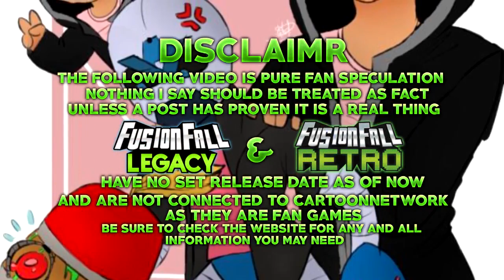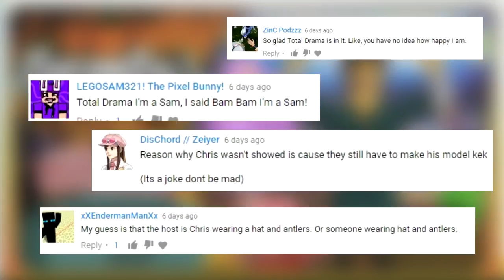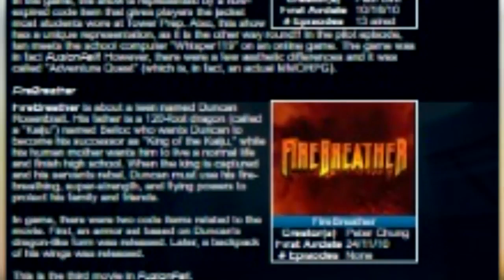FusionFall Legacy Magical Updates Week 53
What's Going On My Magical Apprentices? How do you feel about Total drama being in the game? who would you like to see get added as well?

Like to use Facebook more? then join matters and media ran by my friend Ecto
Submit your fan art here for a chance to be featured in future videos! (TUMBLR)

If you like my videos then you should watch my minecraft hardcore series with bunch of other people who make videos about fusionfall legacy